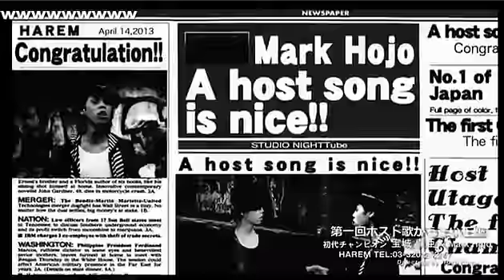真夏の恐怖体験...ホストが実際に経験した夏の恐怖体験とは一体....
＄collection【週末ヒーロー エスコレンジャー】(13/7/20)

《内容》
今回は真夏の怪談話...
実際に経験したものから聞いた話まで
鳥肌ものです
是非ご覧下さい!!
《出演》
神谷雫、上矢イズミ、神谷蓮、千尋、光、斗夜、琉神琉太

nico@NIGHT 土曜レギュラー
【週末ヒーロー エスコレンジャー】

＄collectionがついにレギュラー参戦!!!

【＄collection】
社長 神谷雫【Kid'S】
相談役 上矢イズミ【Kid'S】
代表 上矢京介【SUN'S】
店長 前髪日向【SUN'S】
グループ人事責任者 奥山敬馬

日本一の歓楽街、歌舞伎町で全力ワッショイ営業で繁盛点として歌舞伎町のメンキャバの頂点へ駆け上ったclub Kid'Sを筆頭にするS collctionが送る週末ヒーローエスコレンジャー。
追求に追求を重ねた企画で休日前のお茶の間に笑いを届けるお茶の間バラエティー。！！

歌舞伎町　Kid'S  Kid'S-Sun'S
東京都新宿区歌舞伎町2-11-4Lee3ビル8F

address：東京都新宿区歌舞伎町1-11-5　長谷川ビル１F